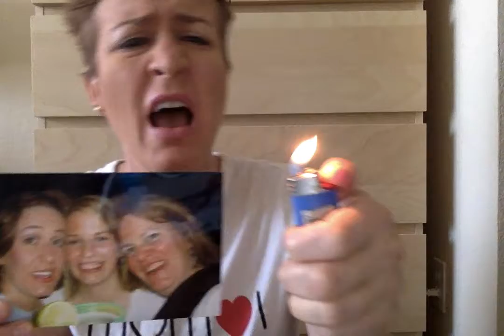Movie on 5 14 17 at 3 40 PM